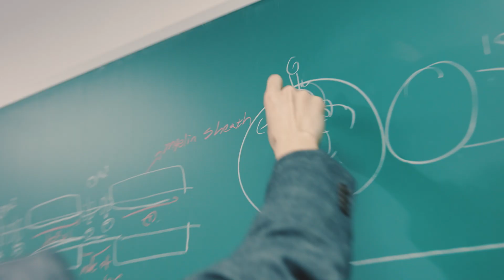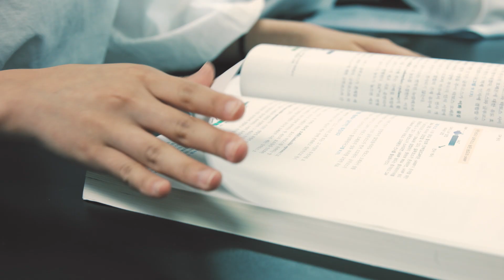고려대학교 보건과학대학 바이오시스템의과학부 홍보영상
고려대학교 보건과학대학 바이오시스템의과학부 홍보영상입니다.
학과/전공별 홈페이지와 pdf 자료는 다음 링크에서 확인가능합니다.